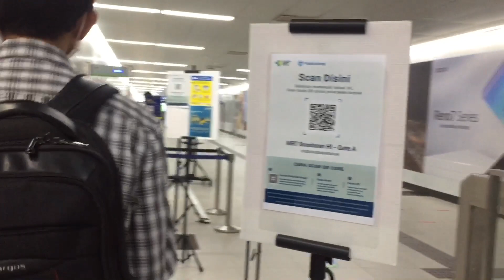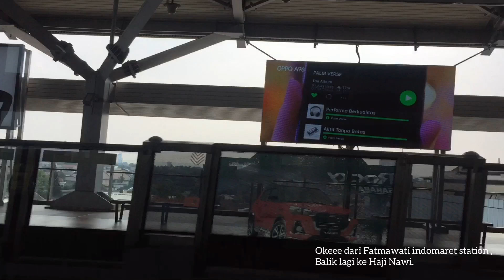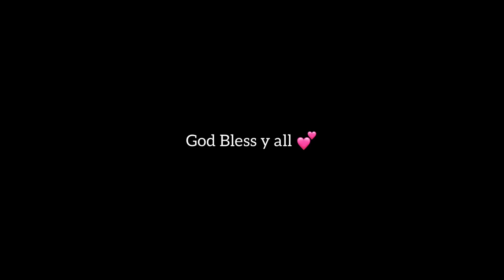Mini vlog||Naik MRT dari Bundaran HI-Lebak Bulus